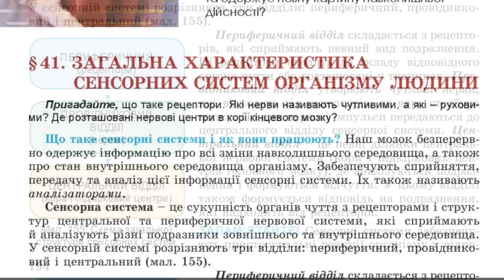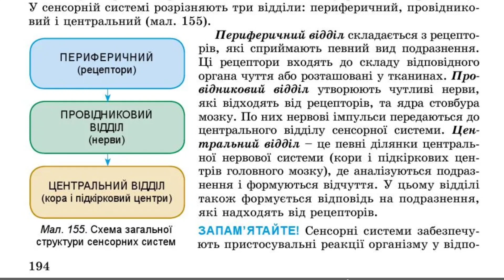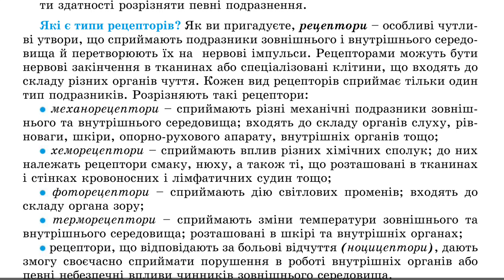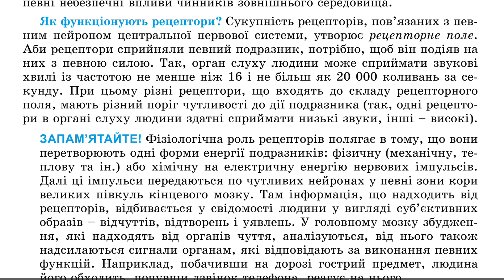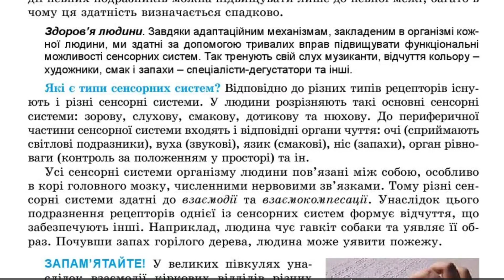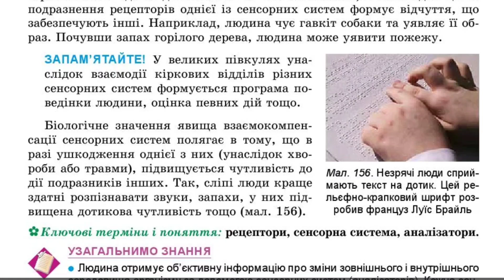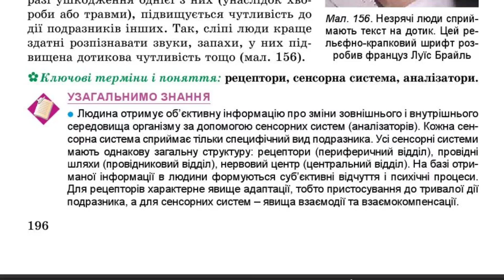§41. Загальна характеристика сенсорних систем організму людини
§41. Загальна характеристика сенсорних систем організму людини, біологія, 8 клас

Для зручності користуйтеся плейлістом.